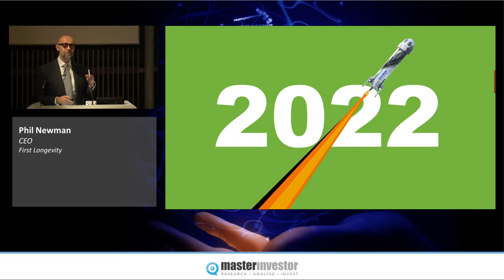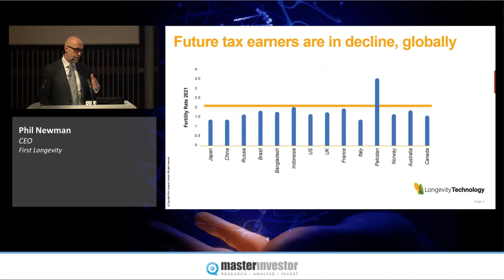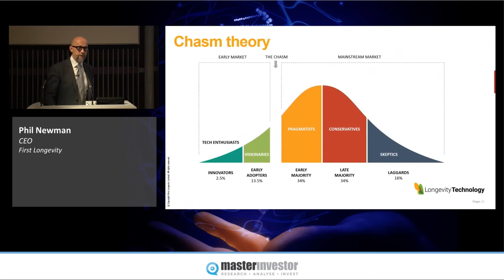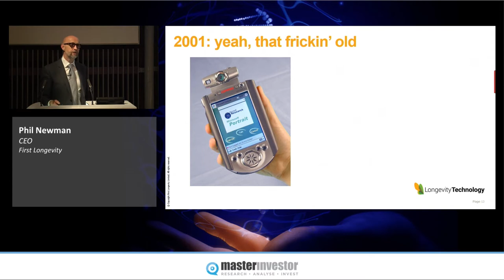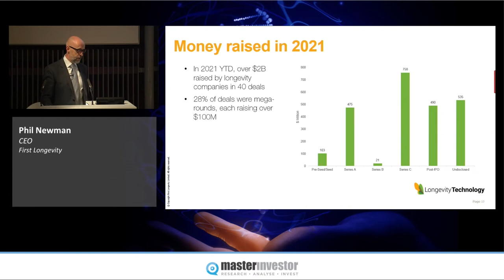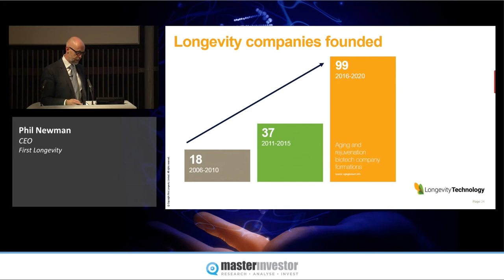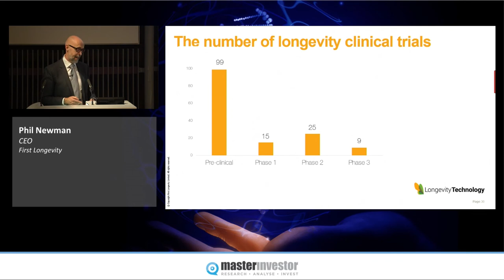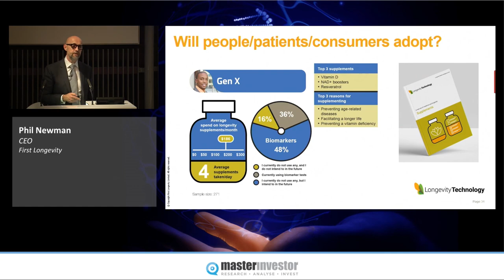Investing in the Age of Longevity 2021 | Welcome | Phil Newman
Phil Newman, CEO at First Longevity, delivers the opening remarks at Investing in the Age of Longevity 2021. Looking back at past developments in the longevity field, Phil projects the opportunities provided by the longevity science, technology and commerce going forward.

Investing in the Age of Longevity 2021 was held in London on 17 November 2021. The one-day masterclass brought together scientists and business leaders at the cutting edge of the field, who shared the inside track on the latest aging-related discoveries and investment opportunities.